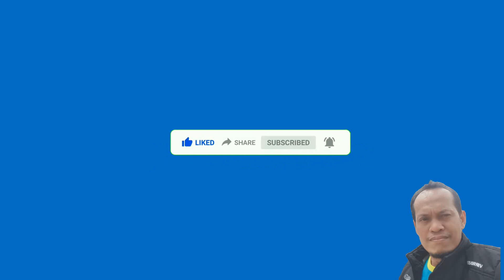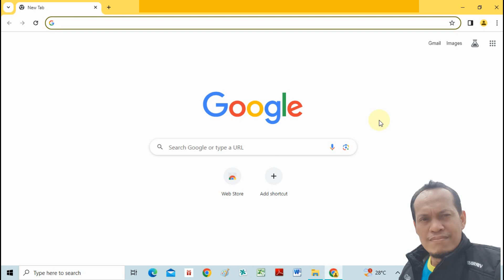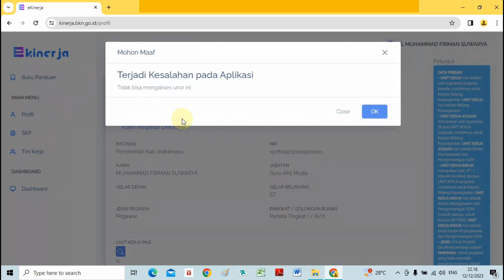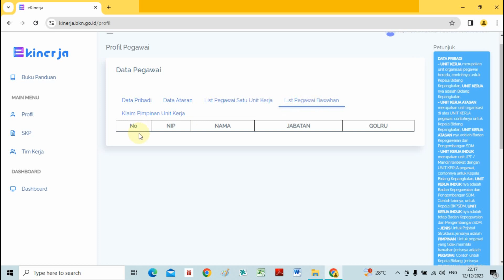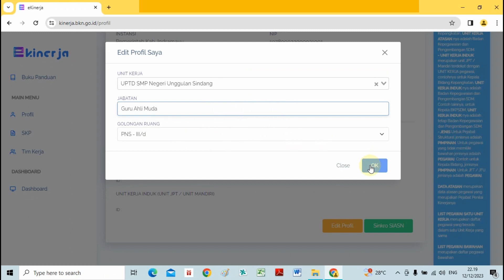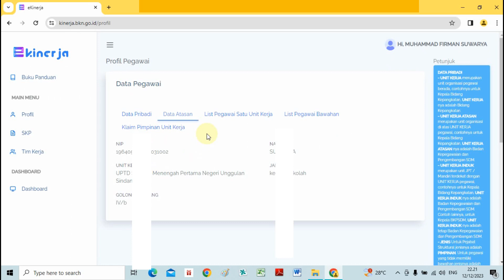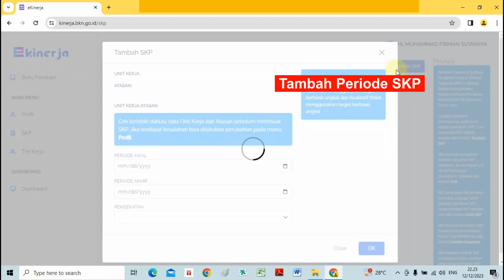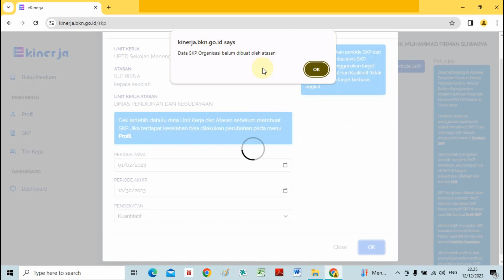E-KINERJA Update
Video ini berisi tentang E-KINERJA Update, dimana pada E-KINERJA Update membahas pada bagian dasar yaitu profil khususnya unor (unit organisasi) dengan mudah. Untuk teman-teman ASN yang ingin mengisi e-kinerja, maka video ini bisa dijadikan referensi yang tepat. Untuk jelasnya silahkan simak video ini.

Semoga Bermanfaat.
Terima Kasih.